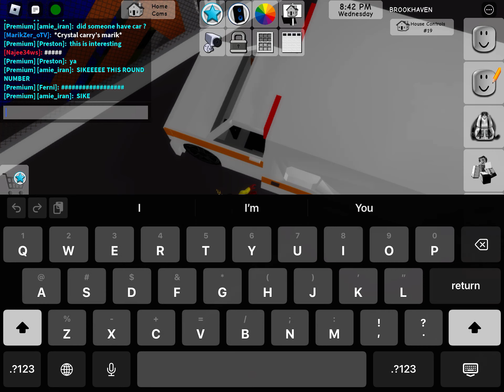Welcome To Brookhaven! Welcome To The Hospital (4)